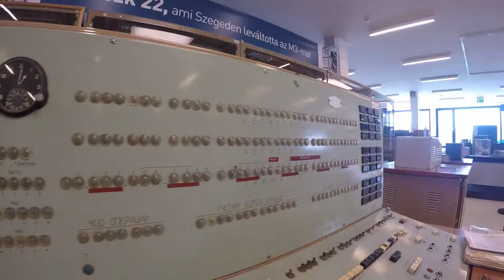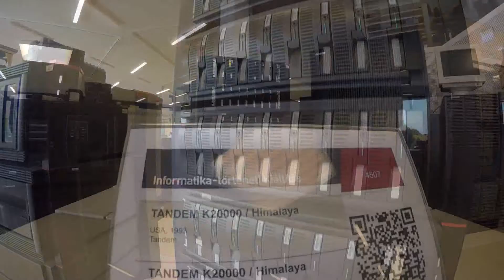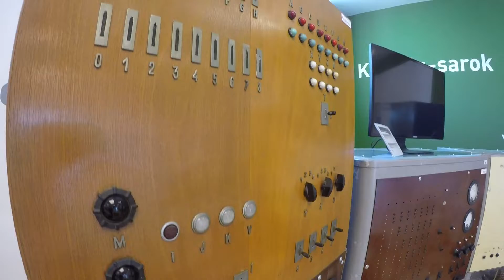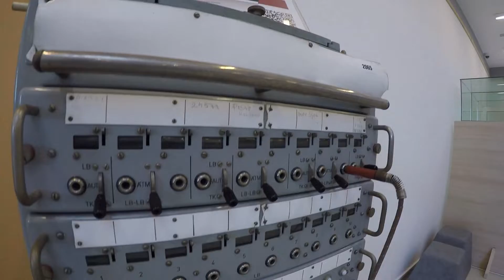Séta az Informatika Történeti Kiállításon